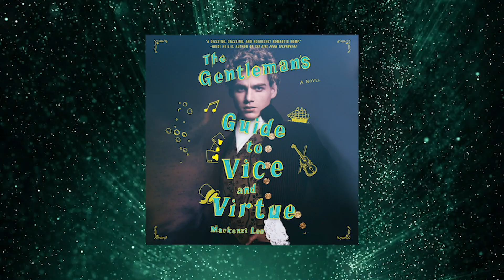The Gentleman's Guide to Vice and Virtue by Mackenzi Lee | Audiobook Excerpt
Start listening to the first book that started it all! We love Monty and Percy so much it actually hurts, and now is the perfect time to wrap yourself up in this hilarious and witty story again and again.

What’s your favorite moment in the Montague Siblings series?

Performed by Christian Coulson
Purchase The Gentleman’s Guide to Vice and Virtue in digital audio now